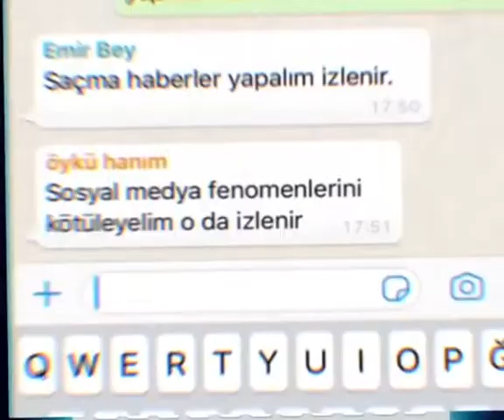Show TV'nin sosyal medya fenomenlerini kötülemesi